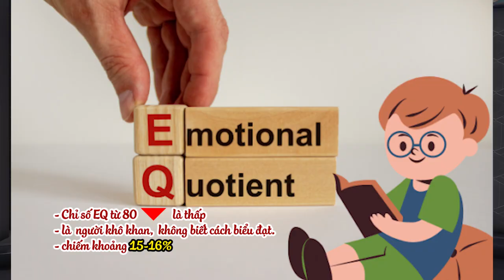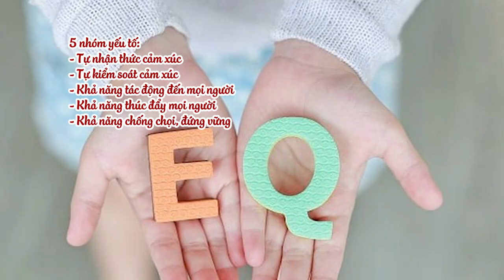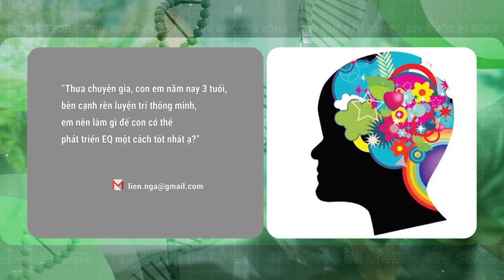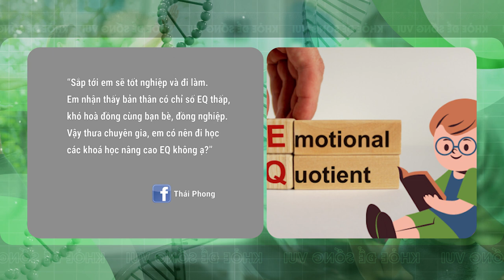[ KHỎE ĐỂ SỐNG VUI SỐ 14 ] EQ - PHÁT TRIỂN TRÍ TUỆ CẢM XÚC | FULL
® Copyright by Style Plus  ☛ Do not reup !